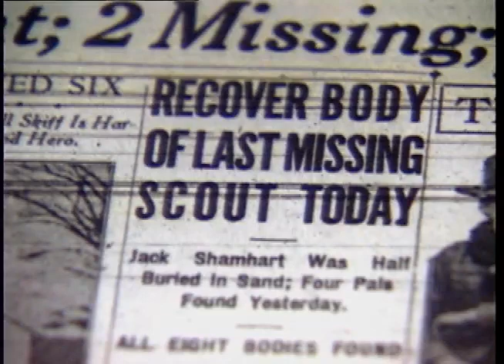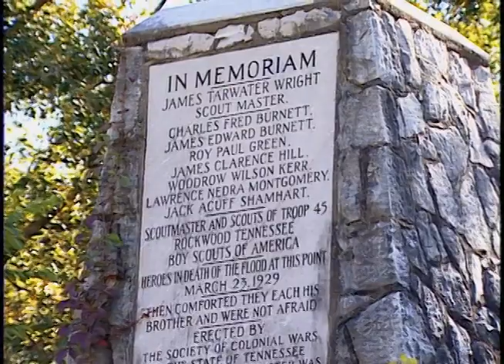1995 Knoxville WBIR story on 1929 Whites Creek flood